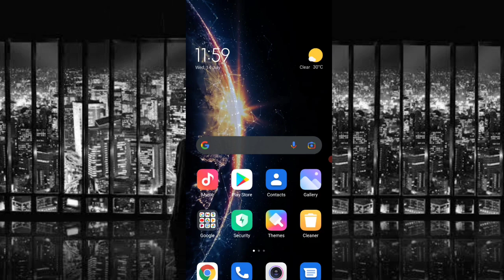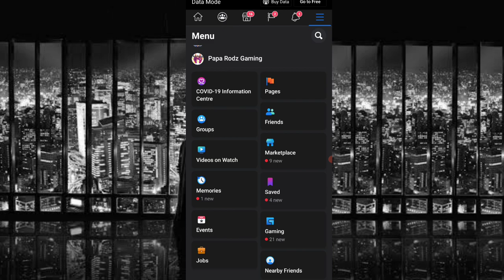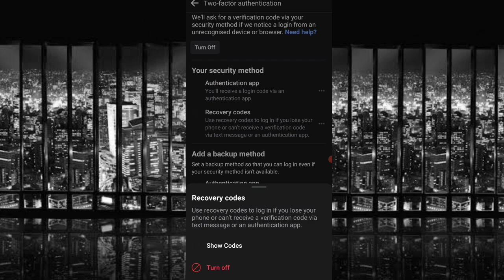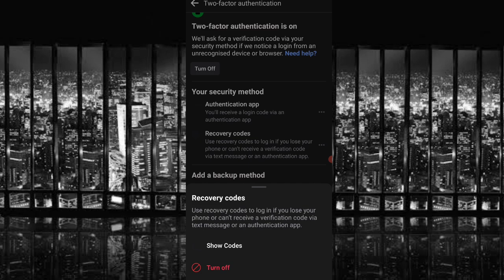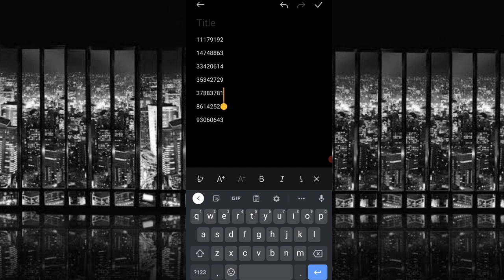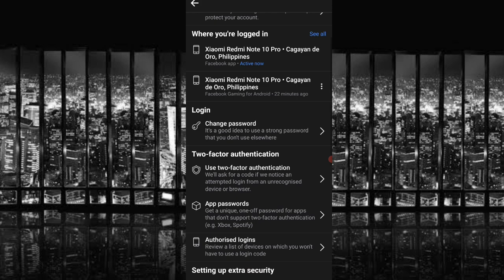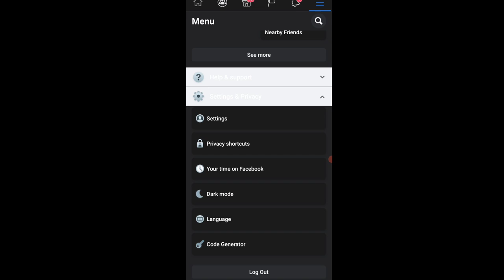Recover Your Facebook Account Using Back Up Security Code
If you forgot your recovery email and don't have access to your associated mobile number then this video will guide you how to create Backup Security Code which you can use as alternative of the code send by facebook to your recover email or number.